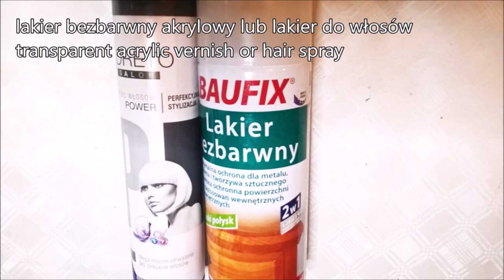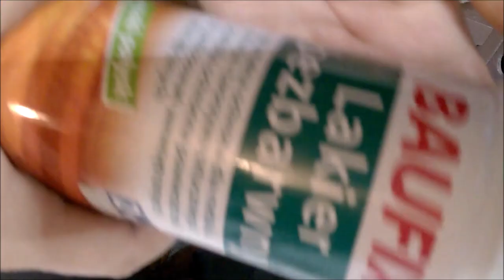Jak zrobić wieniec z patyczków ozdobiony różami z liści - Pomysły plastyczne DiY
Pokazuję jak zrobić prosto, krok po kroku, ażurowy wieniec z patyczków oraz jak robić róże z liści do dekoracji takiego wieńca.

zapraszam do bloga: Pomysły plastyczne dla każdego DiY - Joanna Wajdenfeld